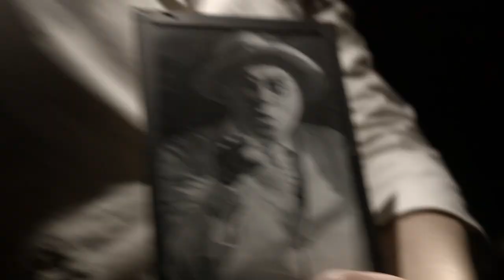Matka au Festival de Nancy mars 2017 - Théâtre Elizabeth Czerczuk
Matka, librement adaptée de La Mère de Stanislaw Ignacy Witkiewicz par Elizabeth Czerczuk lors du Festival de Nancy en mars 2017.